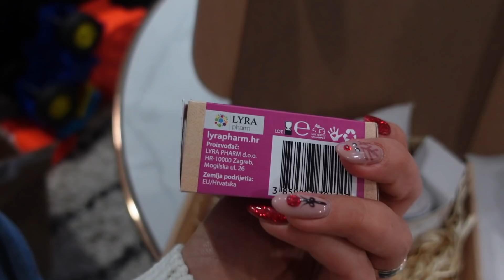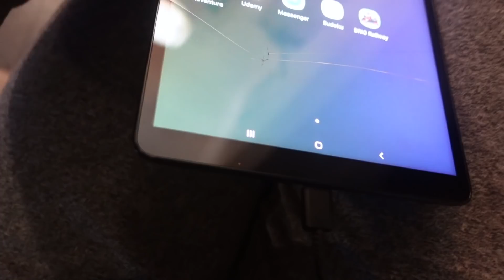TOMISLAV SNIMA HAUL? *tko je polomio tablet?* VLOGMAS #18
Hoce li Tomislav uskoro snimati try on haul sa mnom ? hahah Svasta je moguce !

Kamera:
Canon 70D

Vlogovi :
Sony ZV-1